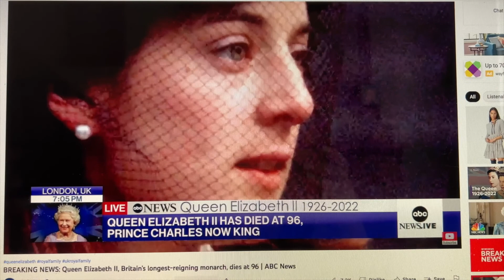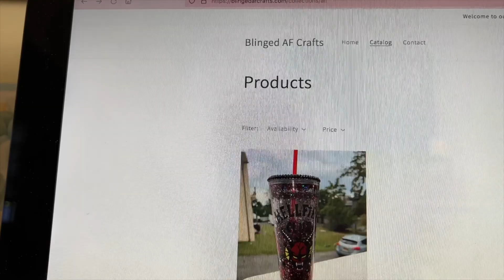DITL VLOG - Sad News (day 3821)